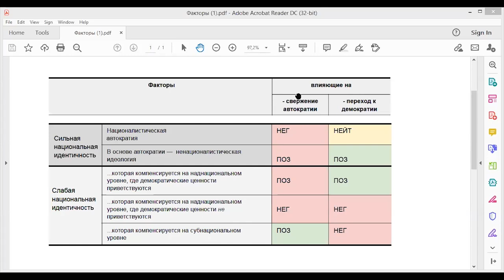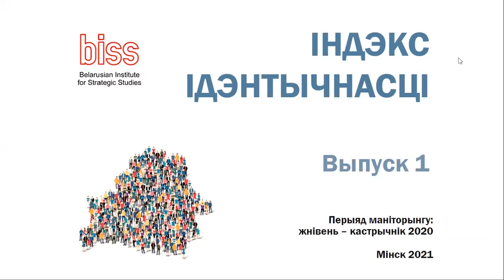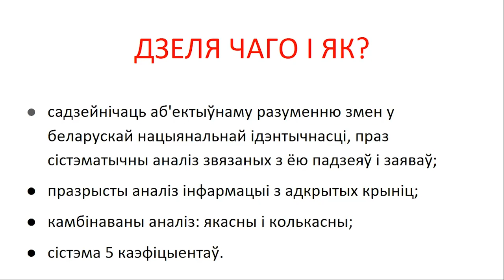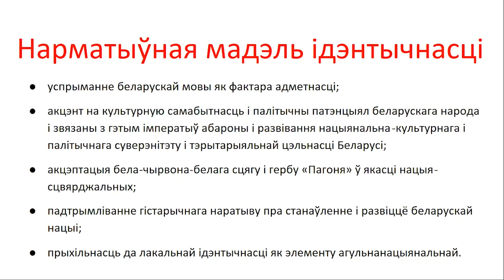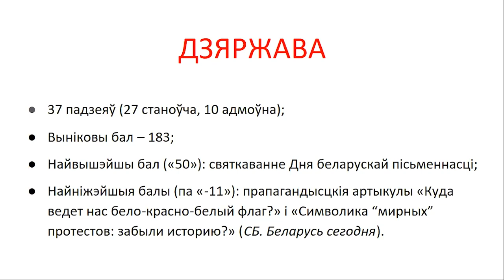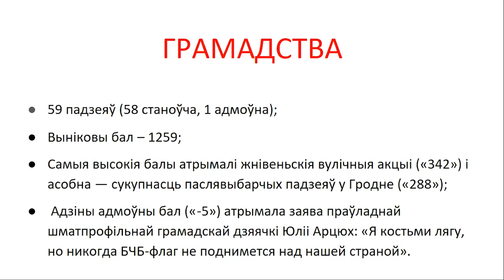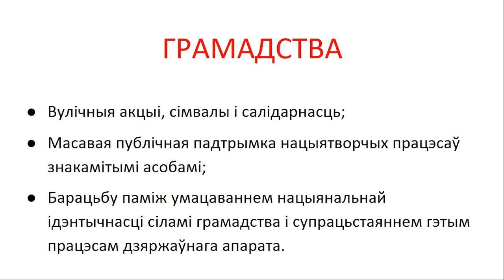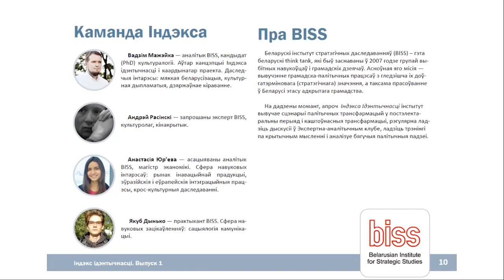The current state of the Belarusian identity (BISS)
Belarusian Institute for Strategic Studies (BISS) presents its new analytical product – the Identity Index.

The Belarusian identity is going through the rapid and profound changes lately. They are related to the ongoing socio-political processes as well as to the long-term trends based on the actions of the public initiatives, state and businesses over the past few years.

The regular Identity Index will provide a systematic analysis that will track changes in the Belarusian identity and the positions of the different actors. The Identity Index aims to identify trends in the dynamics, predict their further development, and analyze key events and the statements of stakeholders.

The speakers answered  the following questions:
1. What is the methodology for compiling the Identity Index?

2. What is the difference between the approaches of the state, the society, and the business community to the Belarusian identity?

3. Who is doing more to strengthen the Belarusian identity?

Speakers:
Vadim Mojeiko, PhD in Cultural Studies. Holds a Master’s degree in Management;
Piotr Rudkouski, PhD in analytical philosophy, director of BISS;
Andrei Rasinski, a cultural scientist, BISS associated expert.